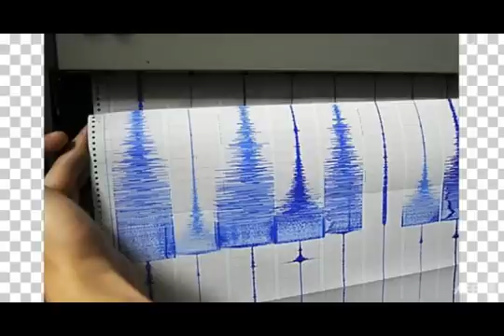Yellowstone Supervolcano Eruption & What Would Happen! The Thought Experiment!